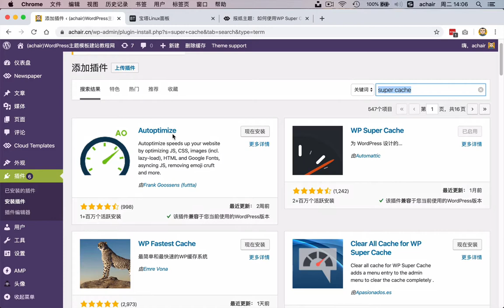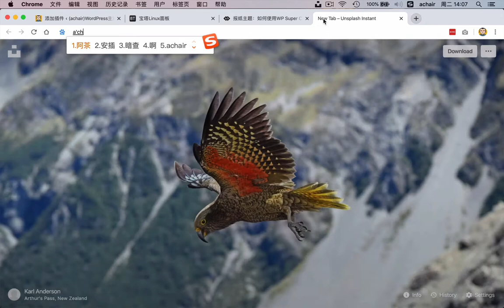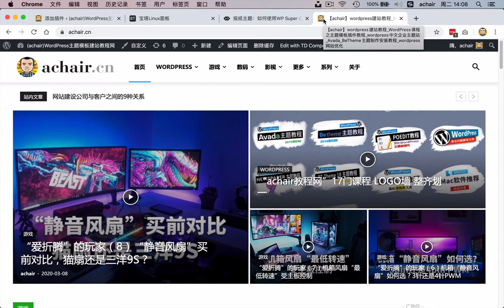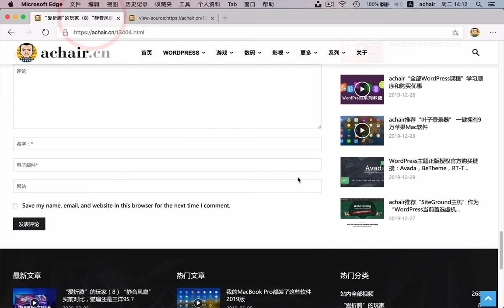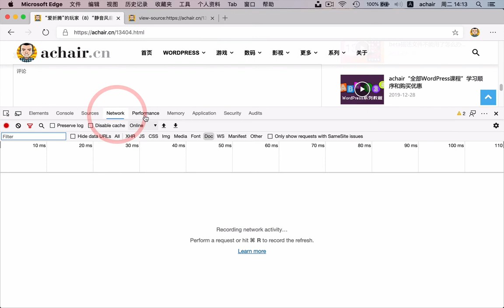WP Super Cache插件介绍，缓存标记说明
WordPress插件，WP Super Cache介绍，这是第一课，缓存标记说明

全部WordPress课程都在这里（单课程、系列课程）